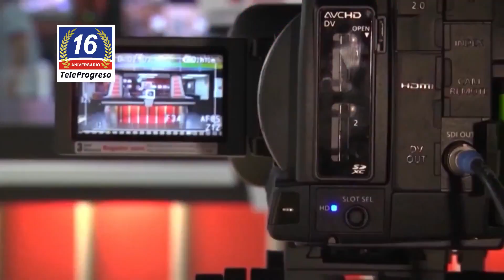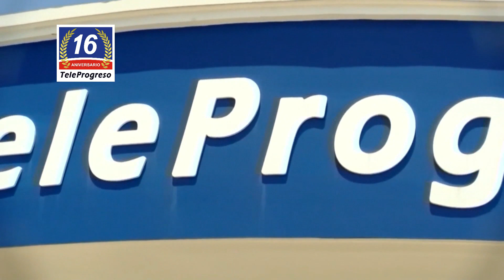TELEPROGRESO - BIOGRAFÍA DE JUAN ANTONIO BENDECK